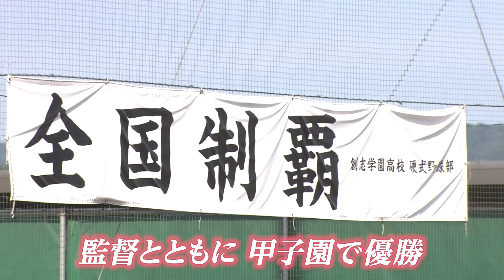夏の高校野球・創志学園「勇退する長澤宏行監督の想いを追い越して」「全員で優勝」【岡山】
夏の高校野球岡山大会で注目校のひとつは、創志学園です。創部からわずか12年の間に甲子園出場は春夏あわせて5回。多数のプロ野球選手も輩出する全国屈指の強豪校を作り上げたのが、長澤宏行監督です。